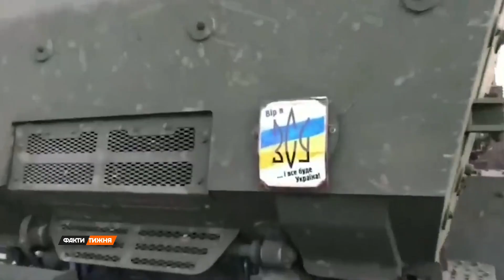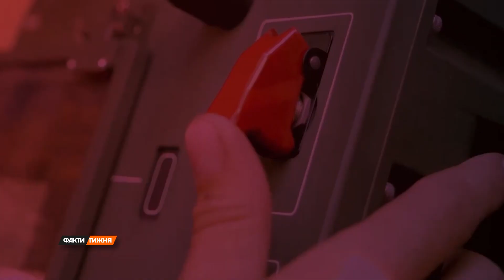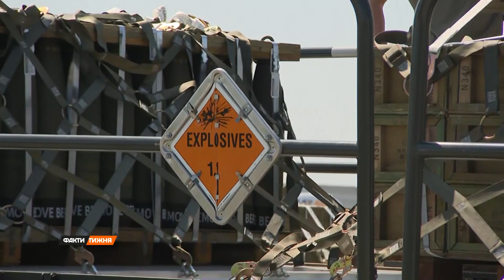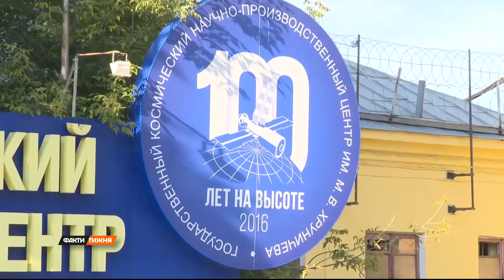В українських руках західна зброя дуже ефективна. Доведено HIMARS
Росія продовжує свідомо вбивати цивільних в Україні. Я хочу підкреслити – свідомо. Вінниця - стала продовженням цієї кривавої стратегії Кремля. Вони не промазали. Ракети Калібр – це високоточна зброя. Максимальне відхилення від цілі – лише кілька метрів. Тобто задум був саме таким – поцілити не в якийсь міфічний штаб, а в Офісний центр. І вбити якомога більше мирних городян, щоб посіяти страх. І, врешті, схилити українців до миру на умовах Москви. Тобто, на капітуляцію.

Саме тому Вінниця, саме тому Харків, Миколаїв, Часів Яр, Кременчук. Ми маємо розуміти, що список, на жаль, буде зростати. Це повинен усвідомити і цивілізований світ. Щоб ми могли швидше завершити цю війну, бо в українських руках західна зброя дуже ефективна. Доведено HIMARS. Володимир Рунець – це продемонструє.